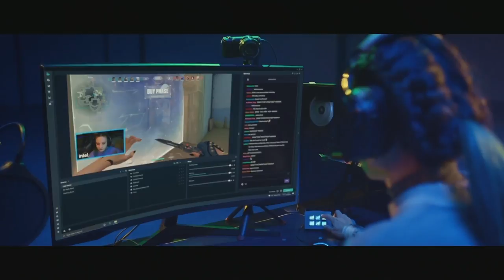VIU vs UV | Liga Regular | League of Legends | Jornada 1 | !casterslol